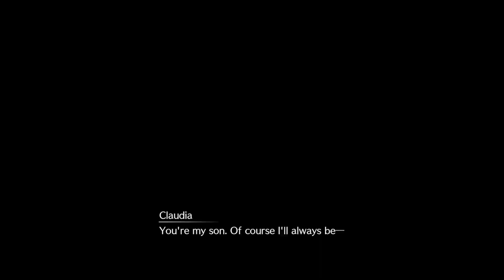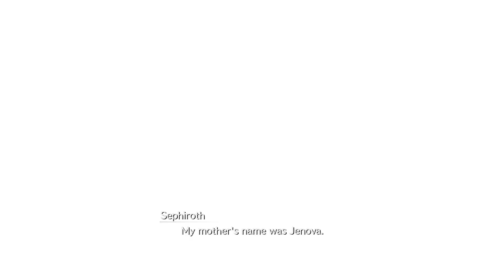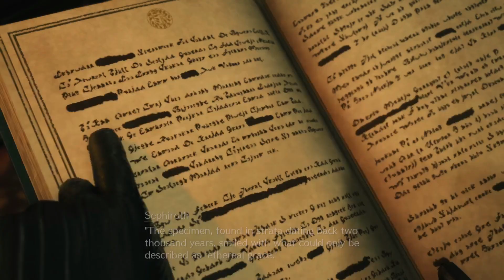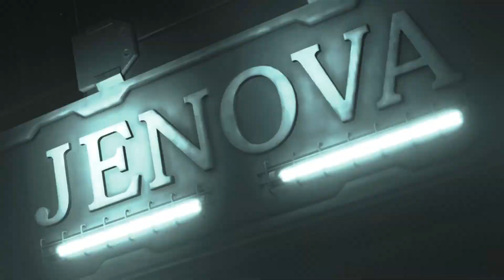Final Fantasy VII Rebirth Demo. Chapter 1 The Nibelheim Incedent.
Cloud tells the tale of what happened in Nibelheim and Sephiroth's Betrayal.